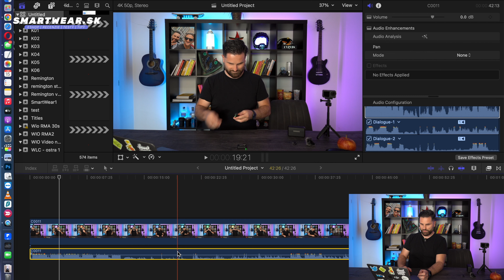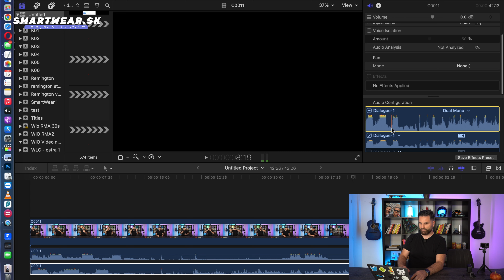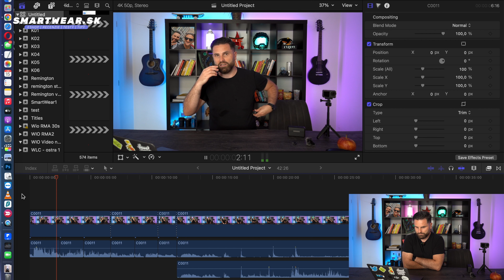Ondrey Walker a Janka testujú DJI Mic mikrofóny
​@OndreyWalker je cestovateľ a technologický nadšenec. V tomto videu vám vysvetlí, prečo je záznam zvuku tak dôležitý pre tvorbu obsahu a prečo si zamiloval set bezdrôtových mikrofónov DJI Mic. Viac informácií nájdete na nižšie uvedených odkazoch 👇🏻

V prípade akýchkoľvek otázok nás neváhajte kontaktovať ☎